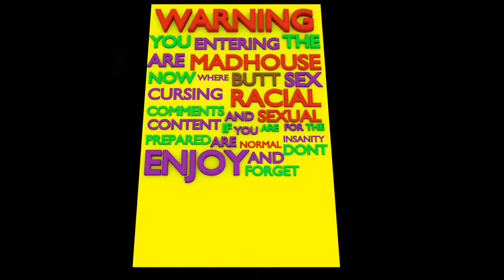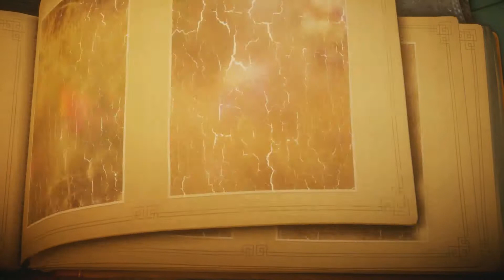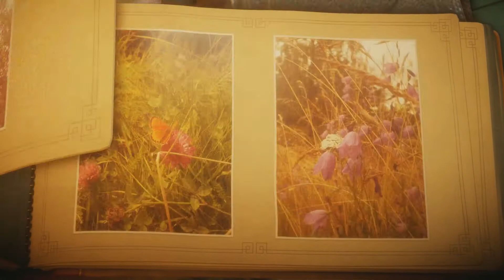Unravel - Granny is A Rapist - Ep.1 On Xboxone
Unravel is a physics-based puzzle platform video game developed by Coldwood Interactive and published by Electronic Arts. It was announced on 15 June 2015, and released on 9 February 2016. The game stars Yarny, a small anthropomorphic creature made of yarn